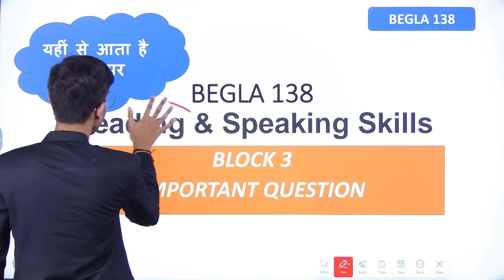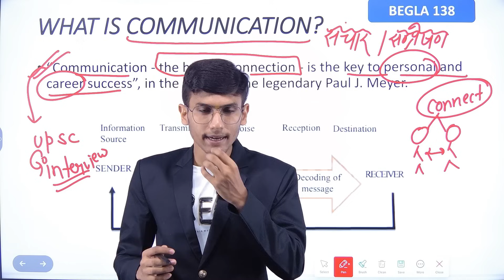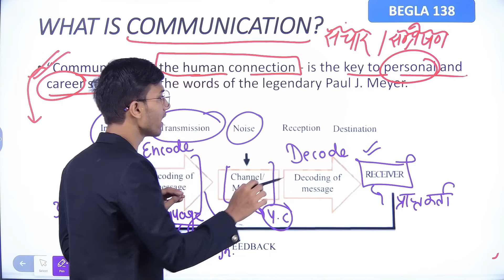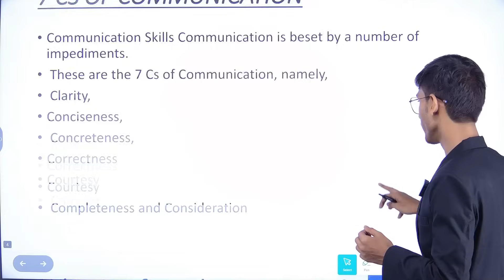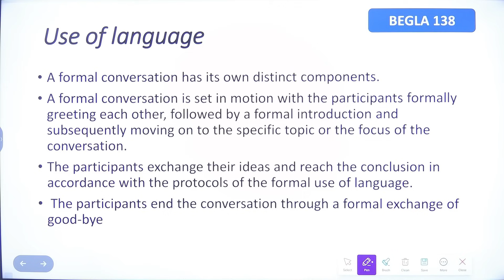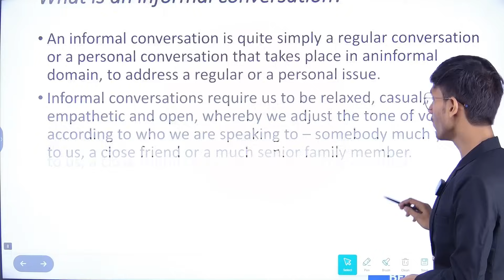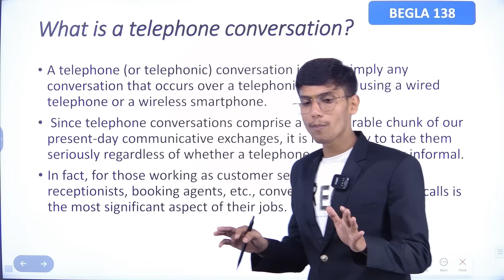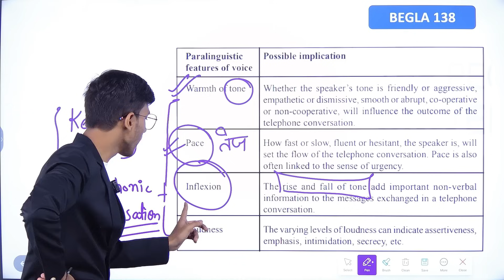BEGLA 138 || BLOCK 3 || IMPORTANT QUESTION || DEC 2023 IGNOU EXAM